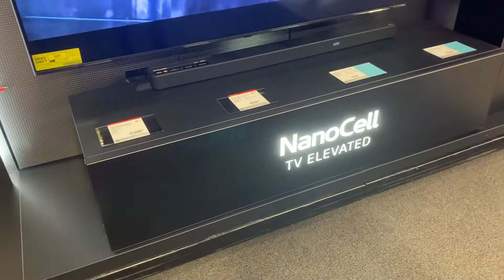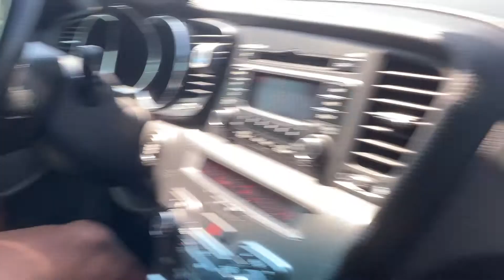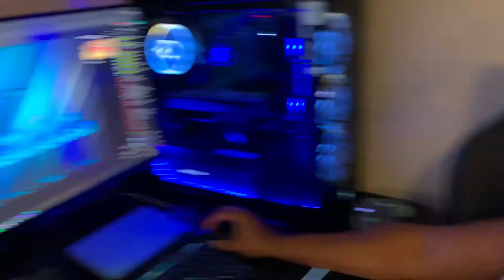APARTMENT MOVE FINALLY COMPLETE │IVY GETS FIRST HAIRCUT │WE FINALLY GET A COUCH!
✴ SOCIAL MEDIA✴
✴Ivy Instagram @ivygirl_theaussie